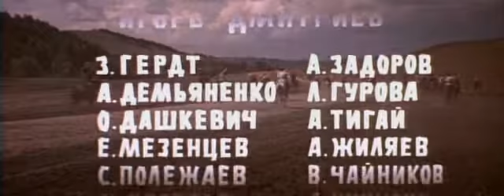Петр Гитис в фильме «Даурия» (1971)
Ленинградский фокусник Петр Борисович Гитис (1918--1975) исполнил роль члена банды анархистов в фильме «Даурия». К сожалению, эпизод с его участием (игра в карты с Федором Муратовым — персонажем актера М.М. Кокшенова) был почти полностью удален из финальной редакции картины.